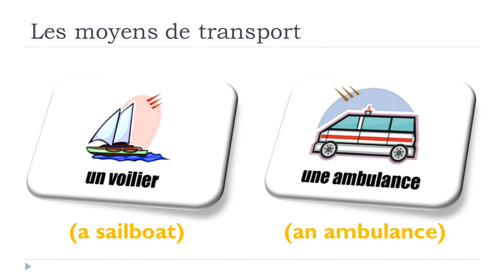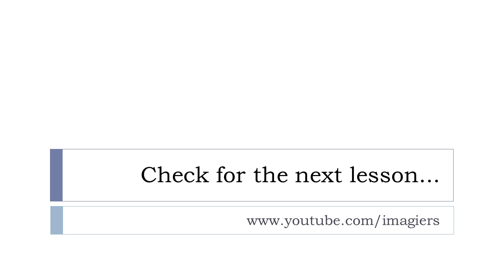Vocabulaire anglais - Unité 17 - Les moyens de transport